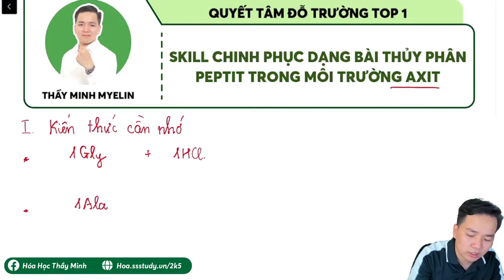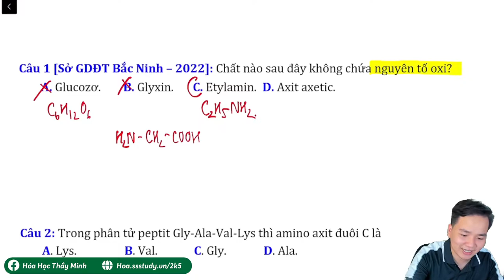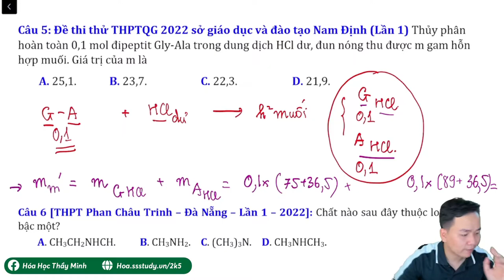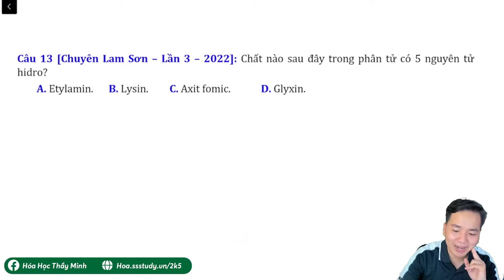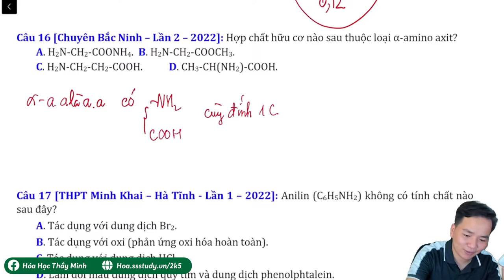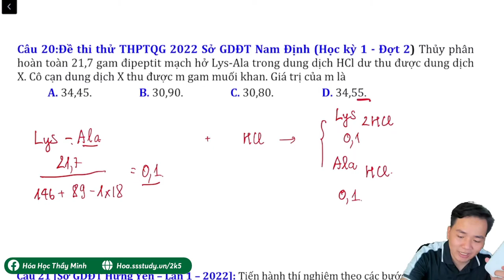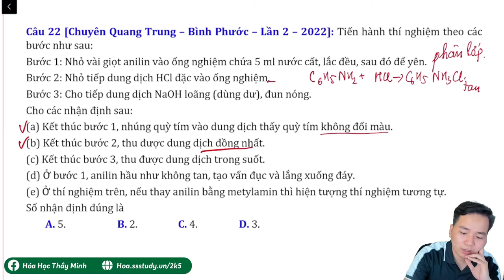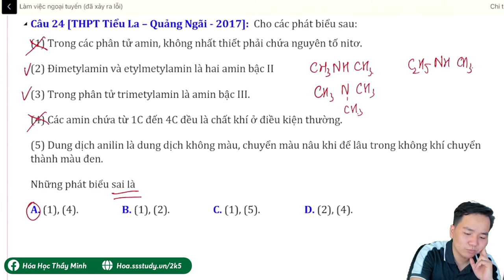[ HÓA 12 ] Chinh phục dạng bài tập thủy phân PEPTIT dễ hiểu nhất